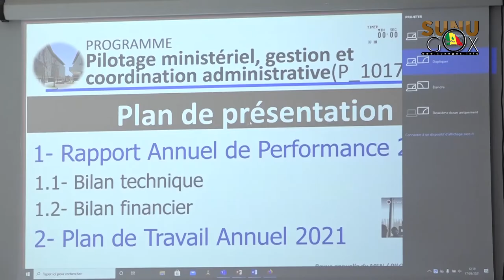PROJET DE DEMOLITION DU SIEGE DE L’INEADE:"L’Etat du Sénégal a déjà trouvé un site fonctionnel."